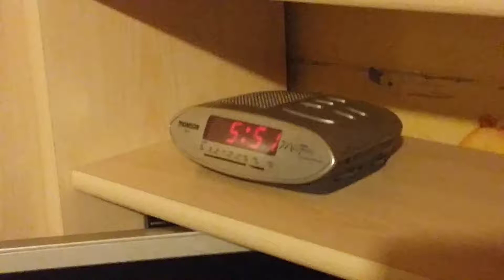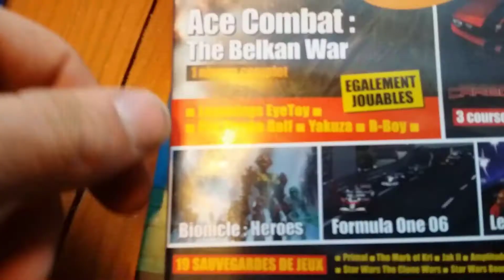JE ME FAIS AGRESSER AU VIDE GRENIER !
Quelle histoire ! J'espère que Zeonix acceptera d'apparaître, la prochaine fois ! Alors, ce retour des vides greniers, vous l'attendiez ? ^^

► N'hésitez pas à lécher le pouce en l'air si la vidéo vous plaît, à lâcher un bon gros commentaire juste en dessous de la vidéo, à partager celle-ci, et abonnez vous pour plus de passion du gaming !

►Musiques utilisées :
Caleb Hyles : Time To Say Goodbye (Cover)

► REJOIGNEZ MOI !
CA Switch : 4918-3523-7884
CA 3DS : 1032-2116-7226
Identifiant Wii U : Hydreiigon
PSN : Hydreiigon-PS